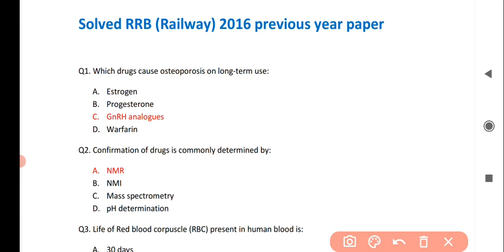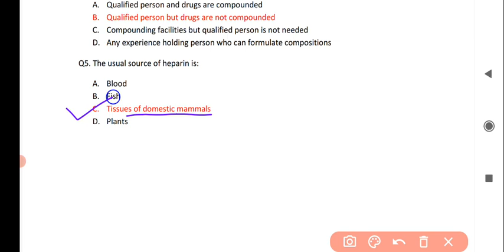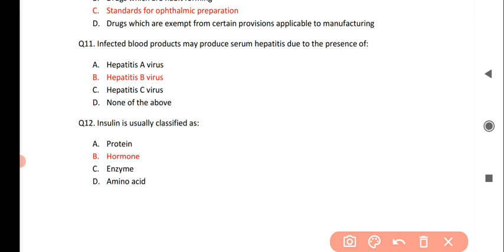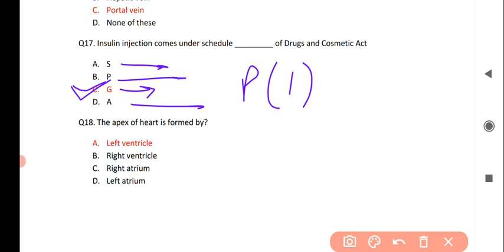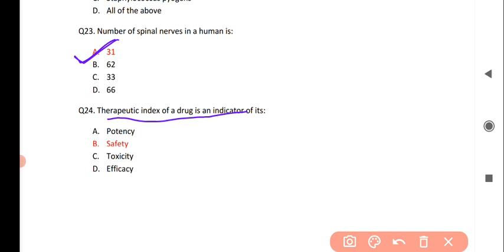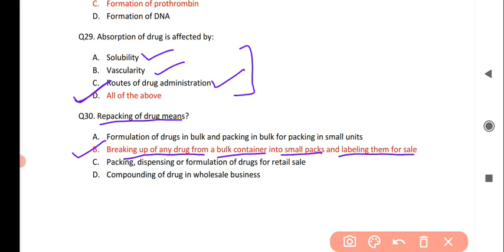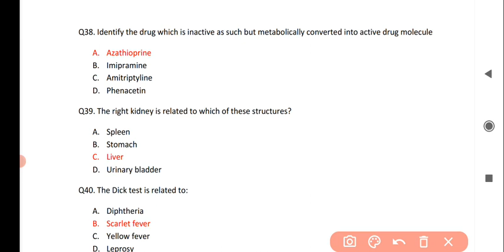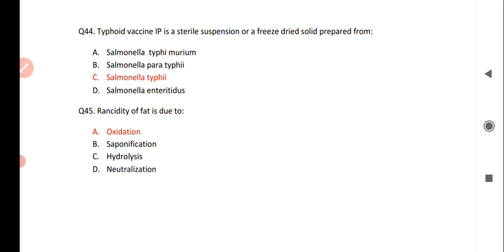Pharmacist RRB railway Previous Year Question Papers: Complete Guide with Step-by-Step Explanations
Previous Year Question Papers: A Comprehensive Guide with Step-by-Step Explanations
Prepare and Practice with Pharma Researcher
Fully solved Previous Year Question Paper
Get ready for AIIMS pharmacist and other upcoming pharmacy related exams